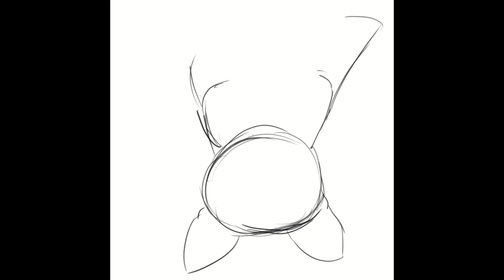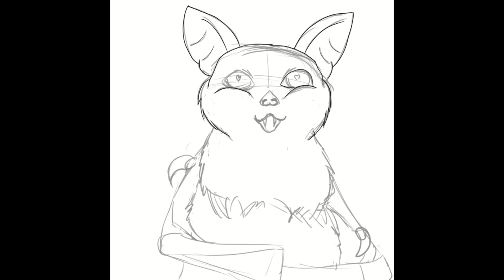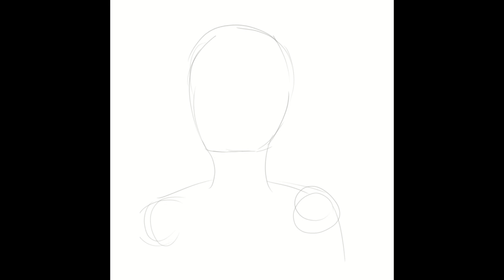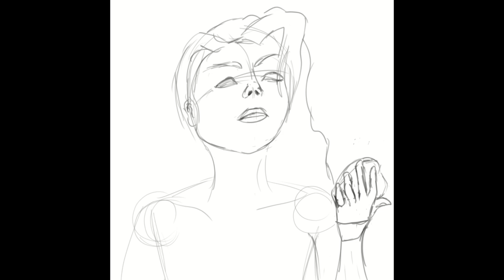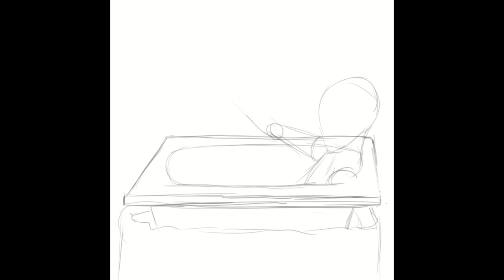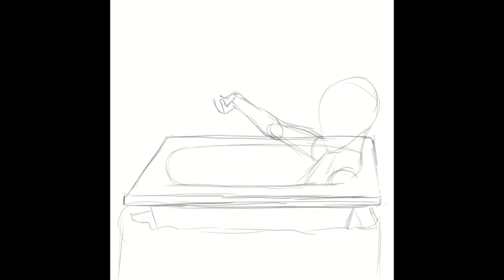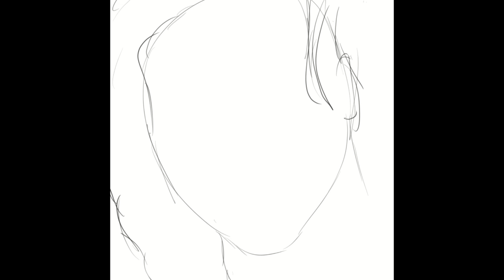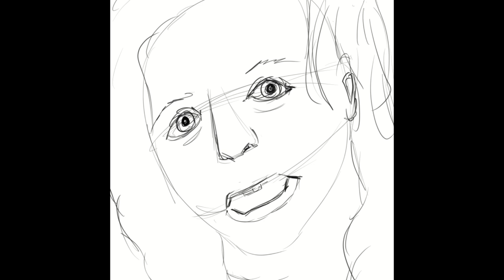Drawn to Death: Elizabeth Bathory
A lethal and violent figure that history attempted to erase, Elizabeth (here referred to as Erzebet) Bathory is one of the most prolific female serial killers recorded. Via her wealth and status, she was able to kill without restriction for many years before finally being persecuted for her crimes. This video attempts to separate what is real from what is fiction as we go through the life and death of this Hungarian monster.

As this is my first ever video like this, please don't hesitate to let me know what you think or what suggestions you have.

Thanks so much for your time!